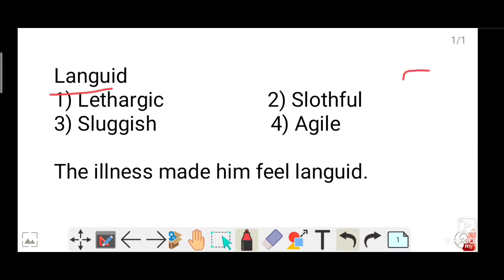most important Vocabulary Part-L || vocab for all exams by local school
Welcome to Local School

Link of
PART -A:

PART -B

PART -C

PART - D

PART - E

PART - F

Lacerate
1) Slash                      2) Tear
3) Mangle                   4) Uninjured

The broken glass lacerated his feet.

Livid
1) Extremely angry           2) Infuriate
3) Elate                               4) Rage

She is livid that I have invited Rahul.

Lurid
1) Over-bright.              2) Fluorescent
3) Violent                      4) Non-violent

She was wearing a lurid orange and green  suit.

Laconic
1) Garrulous                  2) Taciturn
3) Pithy                           4) Brief

He sent me a laconic private message.

Limpid
1) Transparent               2) Clear
3) Muddy                        4) Translucent

Because the sky was not limpid, we could not see the stars.

Languid
1) Lethargic                    2) Slothful
3) Sluggish                      4) Agile

The illness made him feel languid.